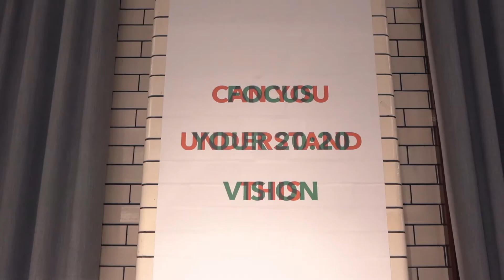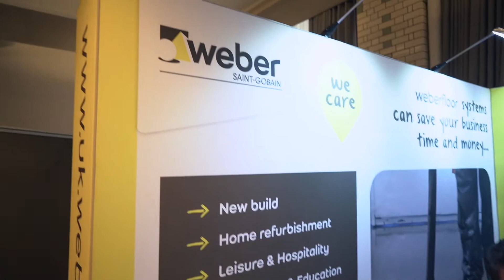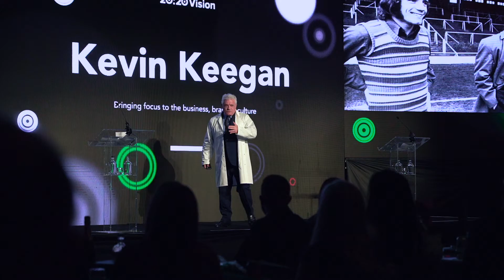CCF 2020 VISION CONFERENCE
CFF Conference 2002 held at Manchester Principal Hotel.